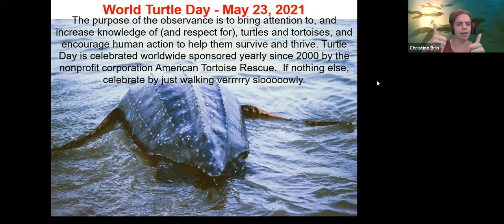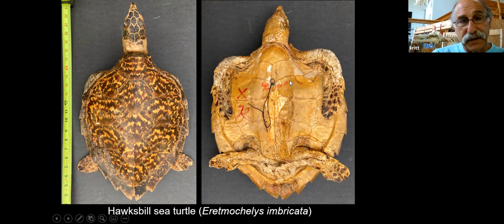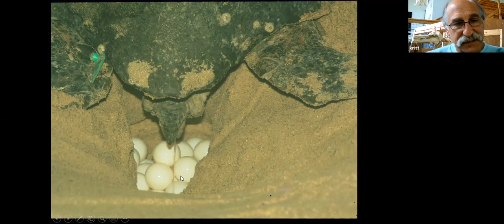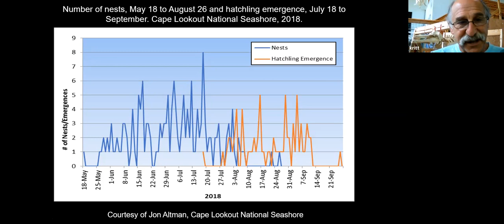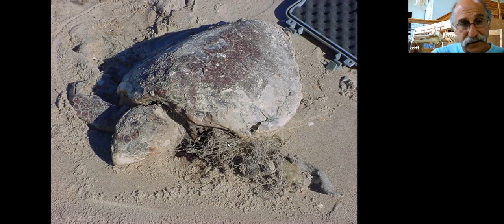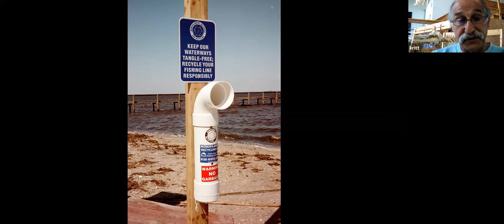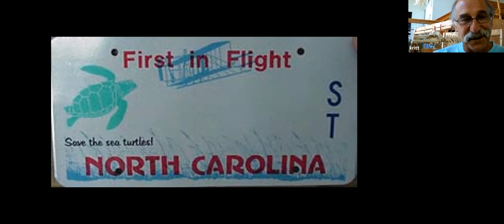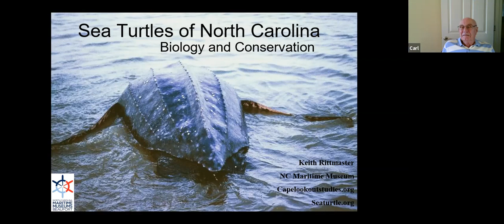Sea Turtles in North Carolina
Only spending a brief time on land, sea turtles are quite different from most other turtles we know. From hatchling to adult, a lifetime at sea is no small task for these reptiles that grow so big. Join Natural Science Curator Keith Rittmaster to learn about the different species of sea turtles that inhabit the coastal waters of North Carolina and the trials that they face from before they even emerge from their sandy nest.